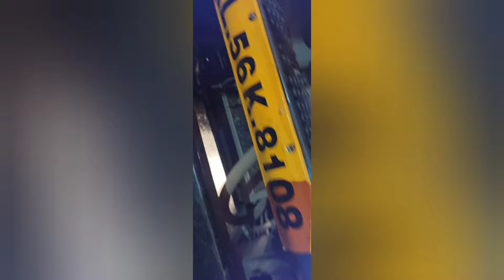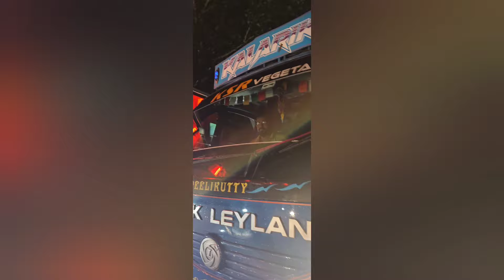Saiയുടെ കാർ ഇടിച്ചിട്ട് റോഡിൽ വൻ സംഘർഷം വഴക്കും അടിയും BMW കാറിന്റെ അവസ്ഥ കണ്ടോ😱Sai BiggBos Accident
Queries Solved:-
sai car accident
bigg boss sai car accident
secret agent car accident
secret agent bmw accident
 Nandana Nishana car accident yesterday